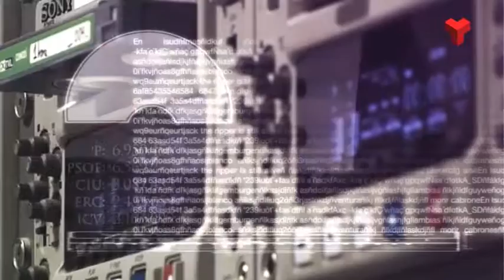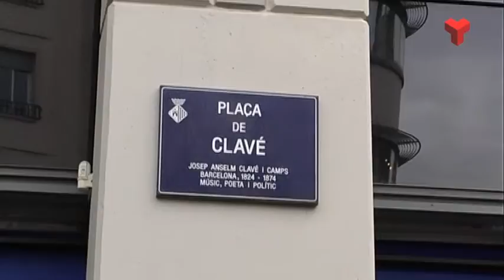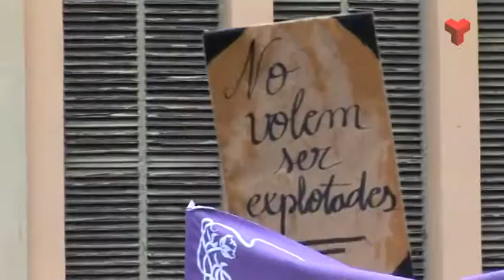La 7mana Vallès Occidental divendres 13-05-2016 de Canal Terrassa